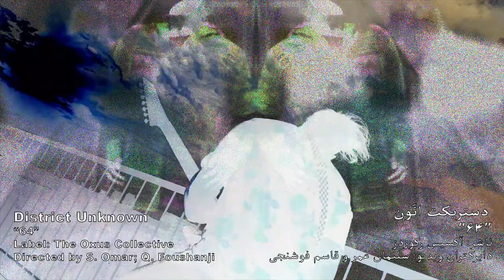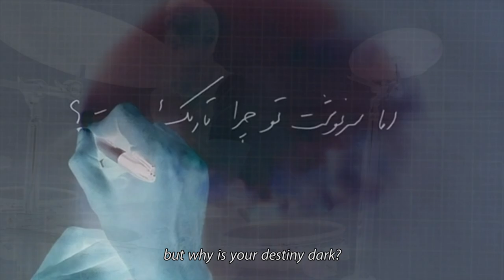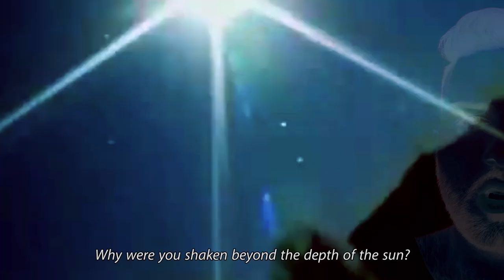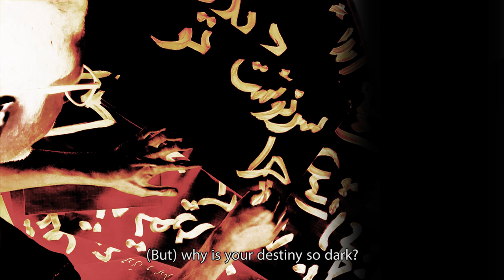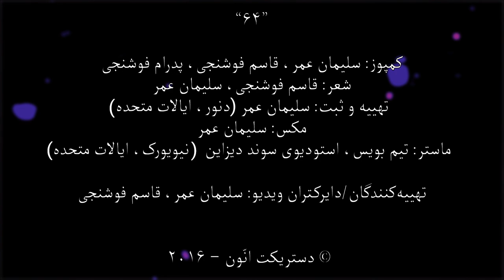District Unknown - 64 Official Music Video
After a long two years following the release of debut album [Anatomy of a 24 Hour Lifetime], District Unknown is proud to present our follow-up single "64," a dirge written to commemorate the 64 individuals who died on the April 13th, 2016 suicide attack in Kabul, Afghanistan. Rest in peace.

Please see the music video for your viewing pleasure. Here are the lyrics to the song:

The filth emerging from earthen crevices beneath your feet
Has ensnared your bones in ice
Your breaths are dried tears of time
You were patient and meek; you still are
You press on for the hope of spring
But why is your destiny dark?
Why were you shaken beyond the depths of the sun?
Why were you fearful beyond the depth of the spring?
In the depths of pain and sorrow
And in the depths of mourning
You fell
Why is your destiny so dark?
Your reflection in the iron
Was forged in the fires of hope
You saw it
But why is your destiny so dark?
Why were you shaken beyond the depth of the sun?
How could you laugh beyond the depth of the spring?
Why were your cries beyond an earthly fear?

بعد از دو سال انتظارِ طولانی‌ از زمان نشر آلبوم اولِ ما (آناتومی یک زندگی‌ِ ۲۴ ساعته)، دستریکت انّون مفتخر است که بدینوسیله تک‌آهنگِ جدیدِ خود را با عنوانِ "۶۴" به نشر برساند. این آهنگ، در سوگ ۶۴ انسانی است که در حمله انتحاریِ کابل به تاریخِ ۳۱ حمل ۱۳۹۵ جانهایشان را از دست دادند. روحشان شاد

...شعر آهنگ

کثافتِ برآمده از شکافِ زمینِ زیرِ پایِ تو
استخوان‌هایت را در یخ اسیر کرده
نفسِ تو، اشکِ خشک‌شدهٔ زمان است
تو فروتن و بردبار بودی، هستی‌
بر امیدِ بهار قدم میزنی
اما سرنوشتِ تو چرا تاریک است؟
تو چرا فراتر از عمقِ خورشید لرزیدی؟
تو چرا فراتر از عمقِ بهار ترسیدی؟
تو در اعماقِ غم و اندوه، در اعماقِ سوگ
سقوط کردی
سرنوشتِ تو چرا تاریک است؟
تو تصویرِ خود را در آهنِ پخته‌شده در آتشِ امید دیدی
تو چرا فراتر از ترسِ بهار خندیدی؟
تو چرا فراتر از ترسِ زمین گریستی؟